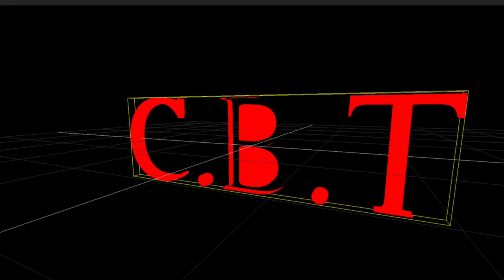WHOA! JONO CARROLL DEFEATS SCOTT QUIGG - JONO CARROLL MAKES SCOTT QUGG RETRIED ON HIS STOOL